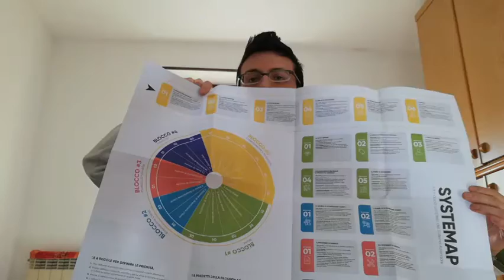Recensione del libro PRIORITY REPORT